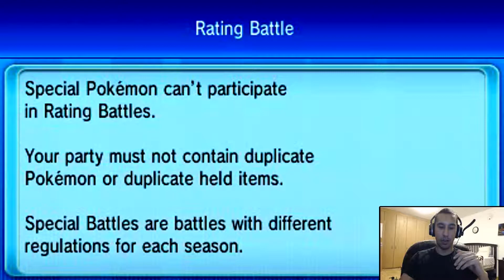Pokemon X and Y Singles Shenanigans - Ep #40 "Trick Room This!!!"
We are back with Ep #40 of SS and these tricky tricksters thought they could trick room me into a trap!!! Enjoy!

OUR CURRENT RECORDS:

My Record: 17-15

SuperBowser: 60-40

This video is owned by TortleNation, unless images/music specified in above description.